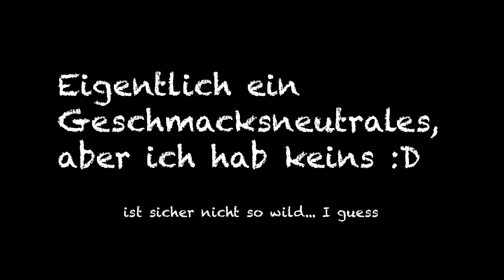WIR BACKEN COOKIES | mit Kichererbsen und deinem zerstückelten Osterhasen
Halli Hallo!
Wir haben viel zu viel Schoko zu Ostern bekommen und wissen gar nicht wohin damit. Deswegen backen wir heute ganz einfache Cookies, die (hoffentlich) jeder nachmachen kann ohne sich aus dem Haus zu bewegen. Um die Kekse etwas gesünder/ proteinhaltiger zu gestalten verwenden wir Bohnen und Kichererbsen.

Das Rezept:
100g Haferflocken oder irgendeinen beliebigen Frühstücksbrei
100g Kichererbsen/Bohnen
100g Agavendicksaft
30ml geschmacksneutrales Öl, oder Olivenöl, hat bei uns zumindest auch funktioniert
1 Tl Backpulver, falls dus zuhause hast, ohne funkts auch
50g Schoko...oder mehr

für 20 min auf 200 Grad Ober und Unterhitze backen

ergibt 7 Cookies Nährwerte pro Cookie:
180 kcal
3,5g Protein
24g Kohlenhydrate
7g Fett
1 Cookie deckt 40% deines täglichen Magnesiumbedarfs :)

machs nach, lass sie dir schmecken
bussi :*